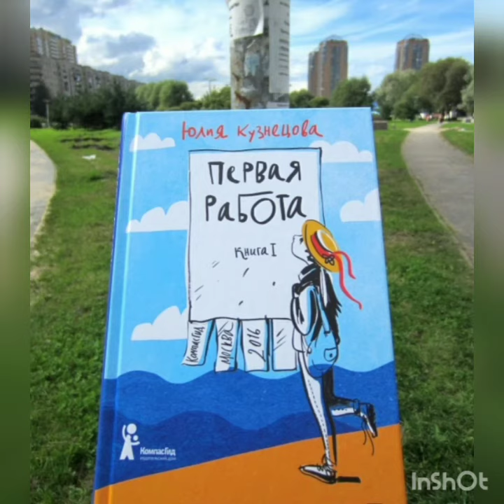Буктрейлер: Первая работа. Юлия Кузнецова